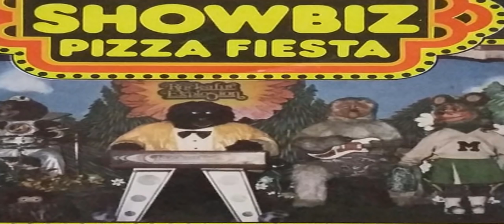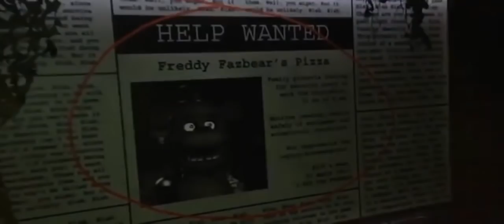TOP5 | IJESZTŐ IGAZI ROBOT ANIMATRONIK 😨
👀 SZIASZTOK! 👀

👉Ha tetszik amit látsz ne felejts el feliratkozni és likeolni ezzel is segíted a csatornámat! :) ❤️

👉Vágóprogramok: Sony vegas 13 pro , Camtasia studio 9 , Filmora

👉Felvevőprogramom: OBS + Action

👉Köszi, hogy elolvastad ha elolvastad!xd👈👀